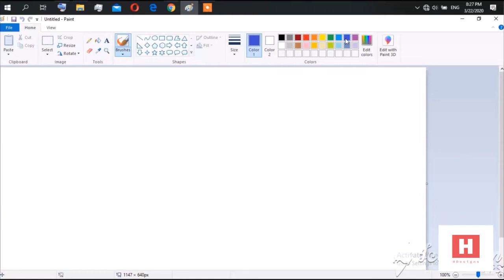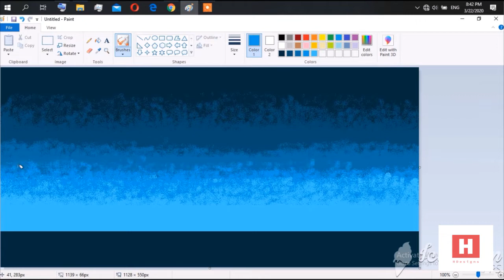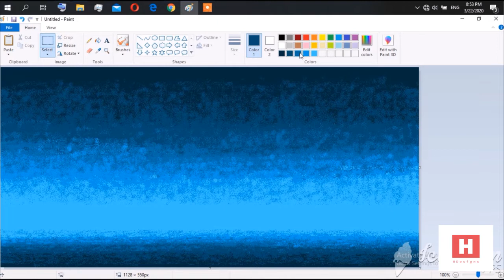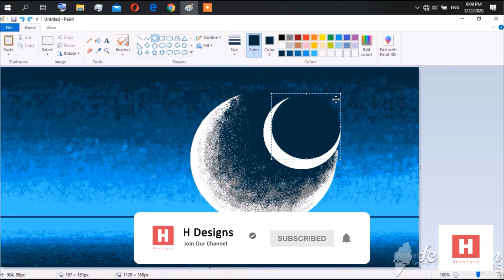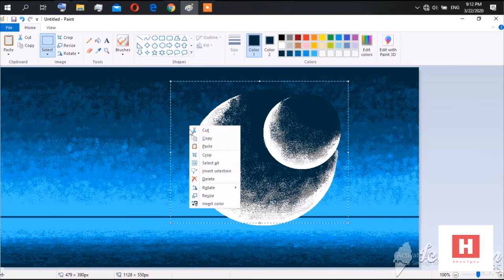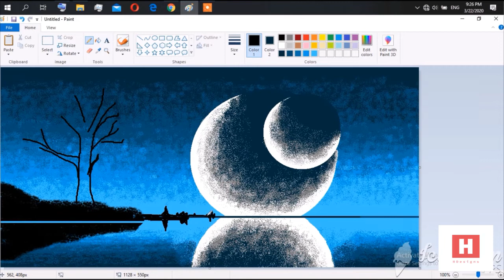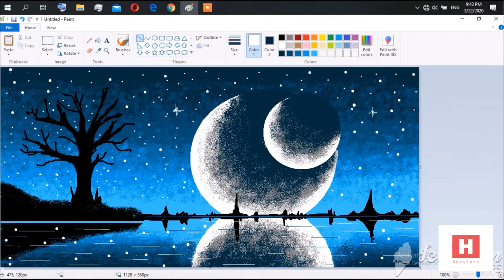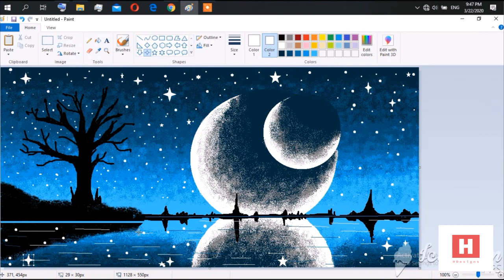How to Draw Landscape Painting in MS Paint | Beautiful Landscape | Night View